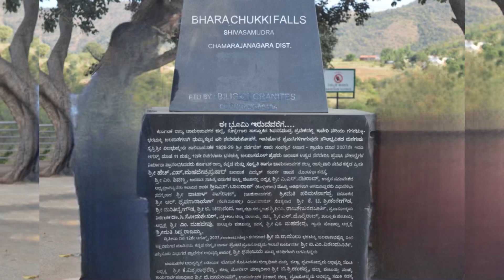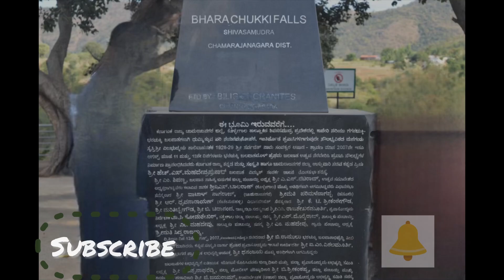Barachukki waterfal: A coracle ride "കർണാടകയിലെ ഗംഭീരമായ വെള്ളച്ചാട്ടങ്ങളിലേക്കുള്ള ഒരു ഏകദിന യാത്ര"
This Fall is one of the most famous waterfalls in Karnataka, located in the Mandya district, approximately 120 kilometers from Bangalore.

Itinerary:

1. Departure from Bangalore:
Start your day early in the morning to make the most of your trip. Depart from Bangalore by road, either in a private vehicle or a pre-arranged tour bus. The journey will take around 3-4 hours, depending on traffic conditions.

2. Breakfast en route:
On the way to Barachukki Falls, you can stop at a local restaurant or eatery to enjoy a scrumptious breakfast, where you can taste some traditional South Indian dishes.

3. Arrival at Barachukki Falls:
Upon reaching the falls, you will be greeted by the soothing sound of cascading water and a breathtaking view of the gushing river. The falls are especially captivating during the monsoon season when the water flow is at its peak.

4. Nature Walk and Photography:
Take a leisurely nature walk along the well-marked trails surrounding the falls. The lush greenery and the stunning landscapes provide fantastic opportunities for photography, so be sure to bring your camera along to capture the magical moments.

5. Boat Ride (Optional):
Consider taking a coracle ride to experience the spray of water. Coracle rides are generally available during the non-monsoon seasons and are subject to weather conditions.

6. Enjoy the Scenic Views:
Find a comfortable spot near the falls, relax, and enjoy the serene atmosphere. The mist rising from the cascading water creates a refreshing and pleasant ambiance.

7. Picnic Lunch:
Pack a picnic lunch with your favorite snacks and enjoy it amidst nature's tranquility. There might be some local vendors selling snacks and refreshments as well.

8. Visit Gaganachukki Falls (Optional):
If time permits, you can proceed to the nearby Gaganachukki Falls, which is just a short distance away. It offers a different view and experience compared to Barachukki Falls.

9. Departure:
After a day filled with natural beauty and memorable experiences, it's time to start your journey back to Bangalore. The return journey will give you a chance to relax and reflect on the day's adventures.

Tips:
- Wear comfortable clothing and footwear suitable for walking and hiking.
- Don't forget to bring sunscreen, a hat, and sunglasses, as the area can get quite sunny.
- Carry drinking water to stay hydrated throughout the day.
- Be cautious near the waterfalls and follow safety guidelines.
- Respect the environment and avoid littering. Carry a trash bag to dispose of your waste properly.

A day trip to Barachukki Falls promises a refreshing escape from the hustle and bustle of city life, providing an unforgettable encounter with nature's splendor. So, get ready for a day full of beauty, tranquility, and adventure!